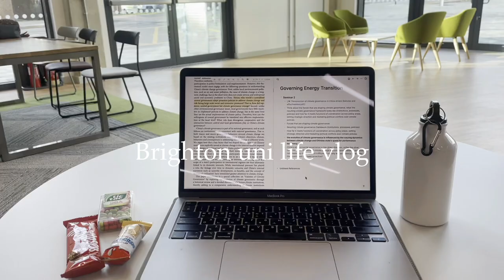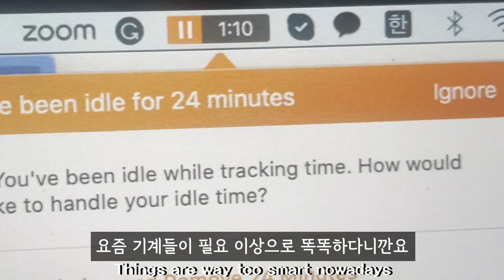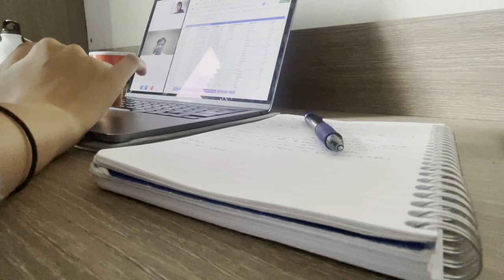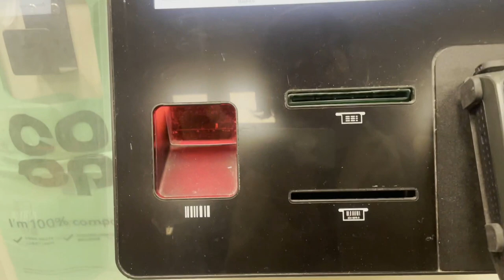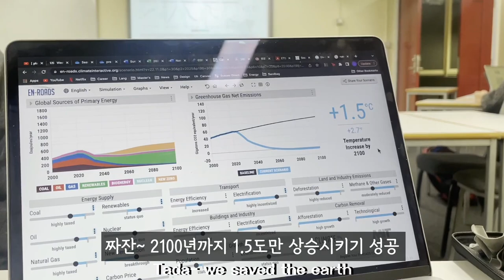[Uni vlog] Life at the University of Sussex, in Brighton UK 🇬🇧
My life at the University of Sussex, in Brighton. Working, studying, partying, and eating. Enjoy!💕
Just a heads up: these were my most productive days in recent memory, so please don't have a wrong impression of me😬